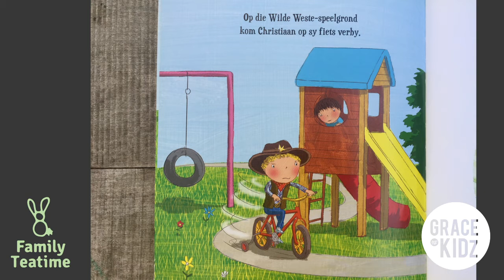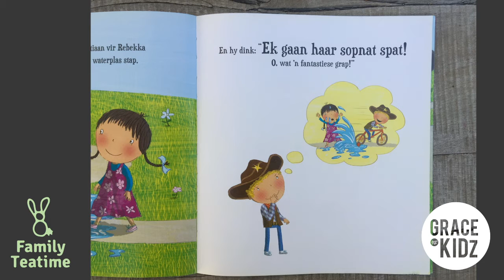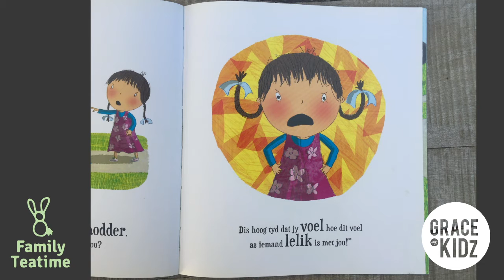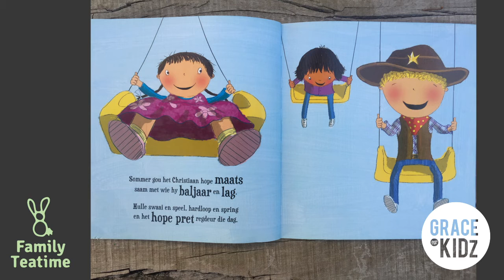Family Teatime (Afrikaans) // Cowboys kan ook jammer sê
GraceLife Ministries: ontdek onvoorwaardelike liefde.
GraceKidz is GraceLife se manier om kinders lief te hê, sowel as om hulle te help groei en God se pappa-hart te ontdek. GraceKidz is ook ons manier om ouers te ondersteun, deur om die jong span besig te hou met gesonde, goeie kinder-inhoud.

Die GraceKidz skedule is soos volg, Maandag - Vrydag:
8 vm MOVE!
11 vm Bored Busters (Afrikaans)
11.15 vm Bored Busters (English)
4 nm Family Teatime (Afrikaans)
4.15 nm Family Teatime (English)